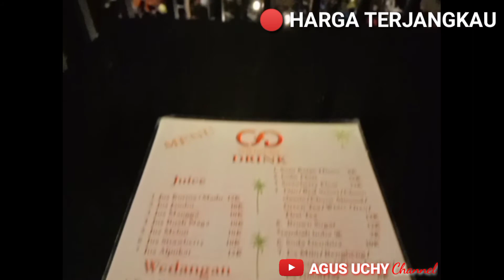TRIP - Cafe Free Day Pare, Syahdu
Tempat Cafe Free Day, tempatnya syahdu banget lumayan tenang, nyaman, dan yg pasti harga menunya murah banget rek.

buruan kepoin.